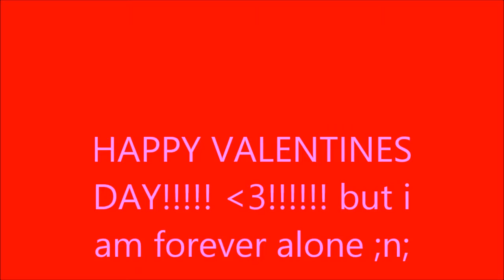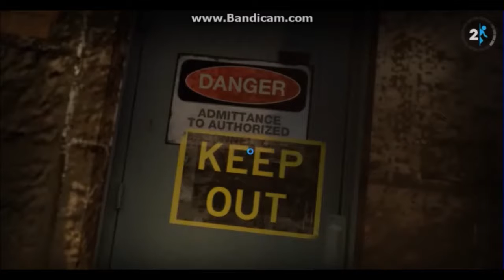PORTAL 2 IS BACK!!!!!!!!!!!! (happy 💖VALENTINES💖 day!)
(happy 💖VALENTINES💖 day!) hope you all enjoy the portal 2 series coming back!